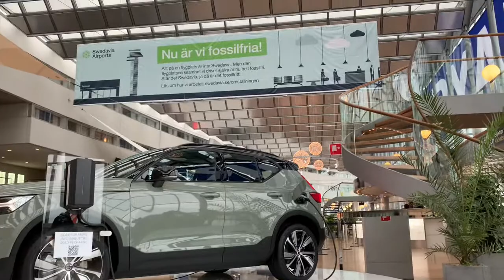Stockholm Arlanda Airport, Sweden !! Sky City এয়ারপোর্ট সুইডেন Part 2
Stockholm Arlanda Airport is an international airport located in the Sigtuna Municipality of Sweden, near the town of Märsta, 37 kilometre northof Stockholm and nearly 40 kilometres south-east of Uppsala. The airport is located within Stockholm County and the province of Uppland. It is the largest airport in Sweden and the third-largest airport in the Nordic countries. The airport is the major gateway to international air travel for large parts of Sweden. Arlanda Airport was used by close to 27 million passengers in 2017, with 21.2 million international passengers and 5.5 million domestic.